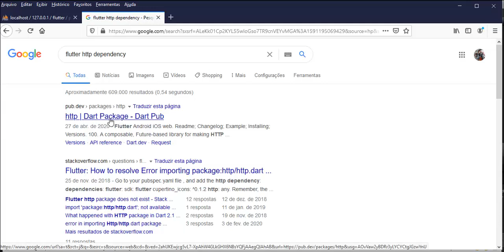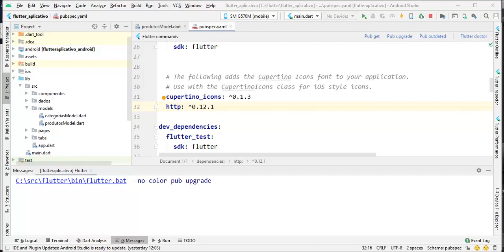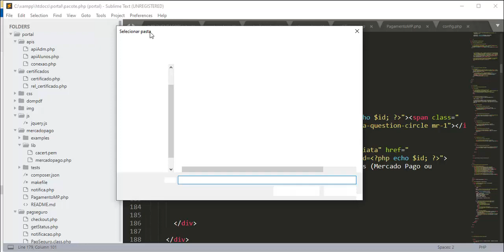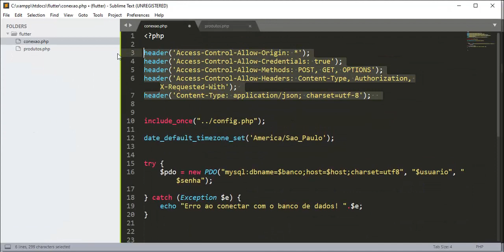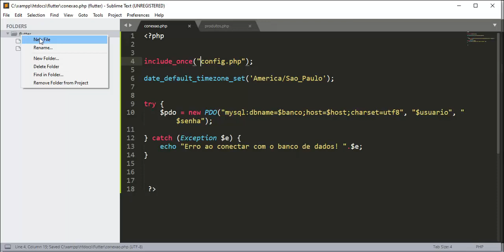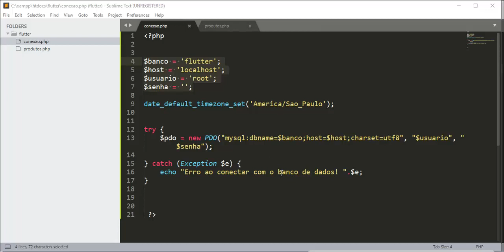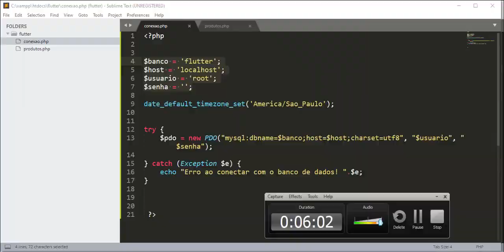Flutter com Mysql - Aula 04 - Conexão com o Banco